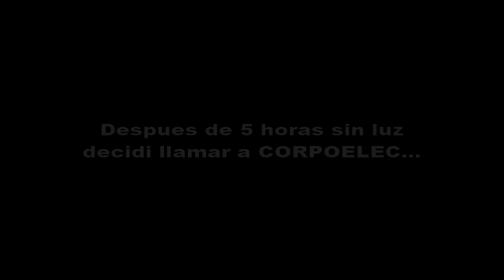¡No nos acostumbremos! Llamo a CORPOELEC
¿Quieres que mejore la calidad? pues DONA! que esperas! y te saludo ( ͡° ͜ʖ ͡°)

► Sígueme!

• El mejor sitio para jugar a BLACK OPS 3! PlayBox

DJ Angel Marrufo - Dale que no te veo

τσdσs lσs Dεяεcнσs яεsεяvαdσs® TheZafra